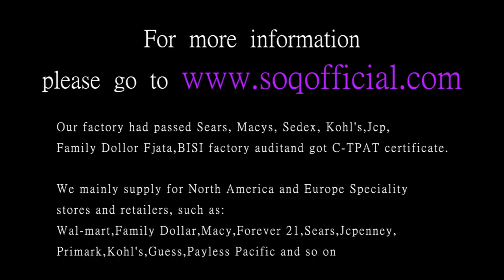Shell shaped purple diamond ring white gold